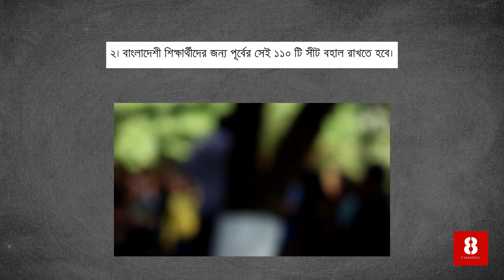'Due to the corruption of VC Dr. Munaz'| Channel Eight News | Special | 12.04.2016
STUDENTS OF THE ISLAMIC UNIVERSITY OF TECHNOLOGY (IUT) BOYCOTT

CONVOCATION AS AN ACT OF PROTEST AGAINST CORRUPTION

Board Bazar, Gazipur, Bangladesh

The graduating students of the Islamic University of Technology (IUT) have boycotted their convocation, to be held on 8th December 2016, as a sign of protest against the corruptions by the recently appointed Vice Chancellor, Dr. Munaz Noor. The corruptions surfaced when sudden changes were made to this year’s admission policy which effected examinees adversely, depressing the long held culture of IUT’s transparency in the admission procedure.  The sudden changes that lead to the boycott are

1. IUT is a sub-organ of the Organization of the Islamic Cooperation (OIC). Due to this, every year usually 110 Bangladeshi students receive the OIC scholarships based entirely upon their merit positions in the entrance exams. The remaining students study in the university under self- financed scheme. This year, without any prior notice, the scholarship seats were drastically reduced to 70 – a significant development, of which the examinees received no prior notification.

2. Out of these 70 seats, 12 seats were reserved as “need aware scholarships” for students under Self-financed scheme. The process of selection of these 12 students was not declared prior to the admission exams and the process declared later is still not transparent.

3. An additional amount of USD 100 is proposed to be charged from the new students as a “processing fees”, an action which has no prior precedence.
4. A non-residential scheme is introduced which is not a viable option as IUT is located at Gazipur.

The students first protested by submitting an official application laying out their demands. The demands were
1. Cancellation of the additional USD 100 processing fees.
2. Maintaining the quantity of 110 scholarships for Bangladeshi students.
3. Cancellation of the 12 “need-aware scholarships”, and that all scholarships should be awarded based upon merit only.
4. IUT has always ensured discipline and consistency in class and exam schedules despite political or social unrest presiding over the country. This has been possible by virtue of the 100 percent residential system which required students to stay on campus. Therefore, the students demanded the cancellation of the non-residential scheme. However, as IUT is enrolling female students in the under graduate level from 2016 onwards, the non-residential policy may be available only for female students until their hall is constructed.
After submission of the standard application and receiving no response to it, the students had a peaceful sit-in on the 2 end of December 2016 in front of the IUT administration building. They wanted a straight “yes” or “no”, without being diverted into unreal hopes & negotiations which has previously failed to resolve the issue. It was an organized and non-violent protest with no vandalism, observed by every student, faculties and many alumni. After the Vice Chancellor stalled the students for the entire day and refused to even come in front of them at all, the VC was offered a written deadline up to 5.15pm for any sort of response at all from him & the authorities.
Upon receiving no significant response at all from the authorities, the students, to align with their non-violent policy, collectively decided to boycott the 30th convocation, to be held on the 8th of December 2016. Unlike most universities in Bangladesh, IUT enjoys a festive convocation every year and it is one of the most anticipated events for the graduating students. The convocation is often attended by the Honorable Prime Minister and High officials of OIC –which makes the event even more glorious and highly anticipated by the students. However, to show a silent moral protest and keeping things peaceful, the students decided to sacrifice such a defining event of their lives – which truly is unprecedented in the history of Bangladesh.